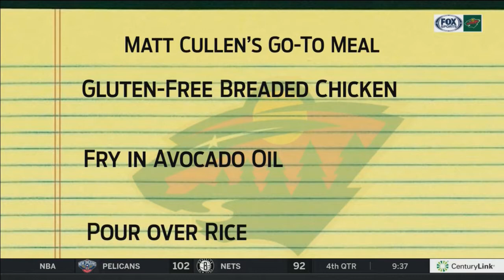Rinkside Ramble with Matt Cullen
Get to know Minnesota Wild centerman Matt Cullen in this episode of Rinkside Ramble.